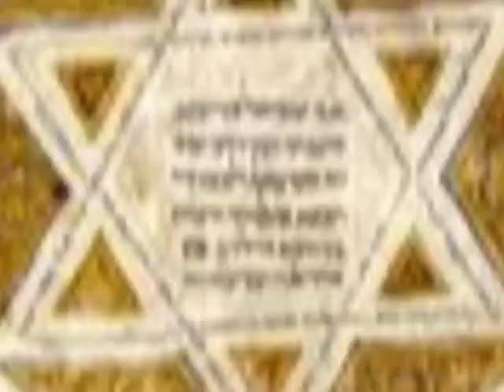praise - OH YANIKA.flv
HAUNTING MELODIC VOCAL AMBIENT WORLD MUSIC